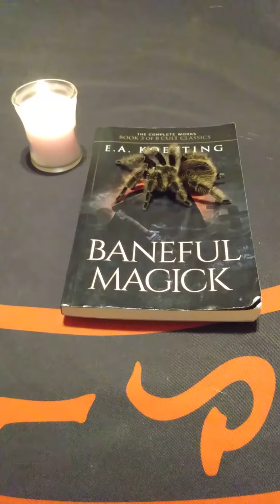February 22, 2021